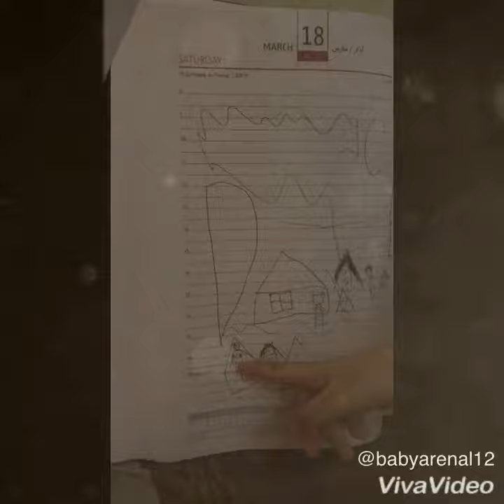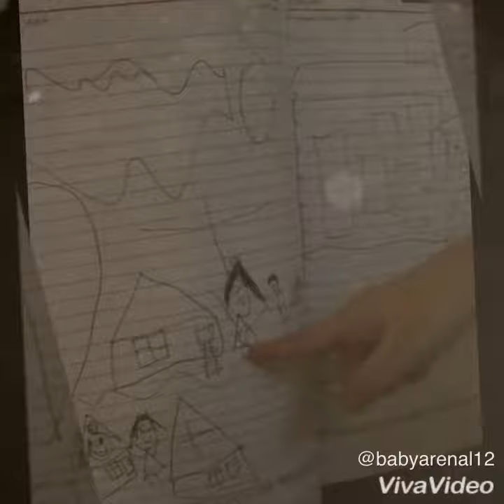Weekend finally❤️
My niece and I always have our “ours time” 👩‍👧